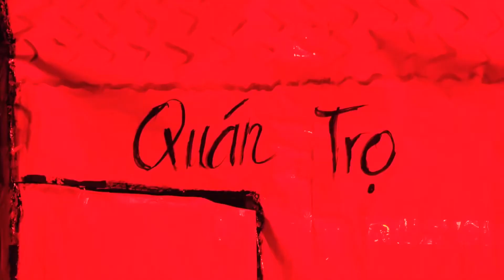Chương trình 4 Noel Giáo Xứ Bích Trì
Áo Cưới Tiến Thành : Chợ Đầm Bích Trì Liêm Tuyền TP.Phủ lý Hà Nam
Quay camera 4k + Chụp ảnh KTS
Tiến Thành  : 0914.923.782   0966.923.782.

Hương Phạm make up : 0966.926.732